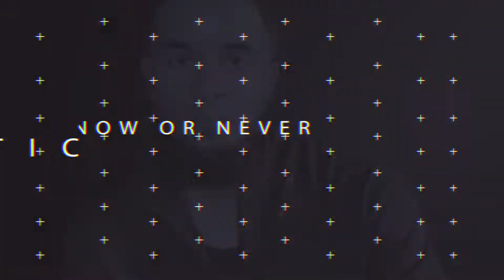Word Of Exaltation At "The Emerging Voices" Prophetic Conference In San Francisco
Word Of Exaltation At "The Emerging Voices" Prophetic Conference In San Francisco - "Favor Is About To Hit Your Issue"

Thank you all for your support!! IT'S NOW OR NEVER!!